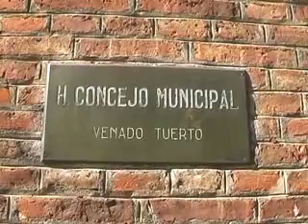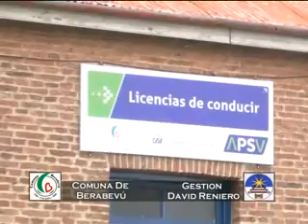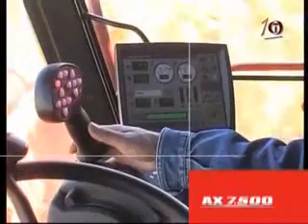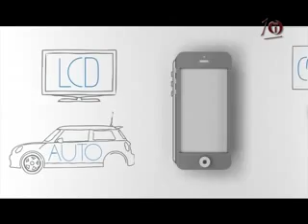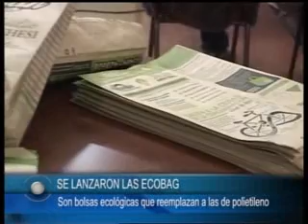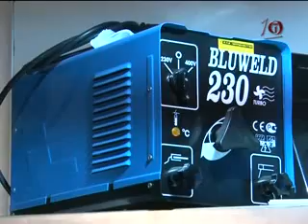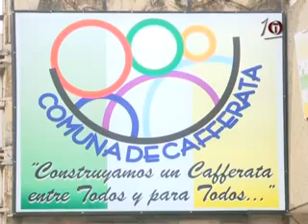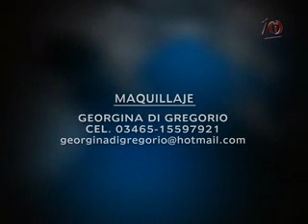TDC NOTICIAS 29 08 2013